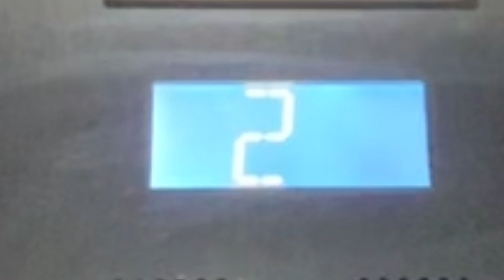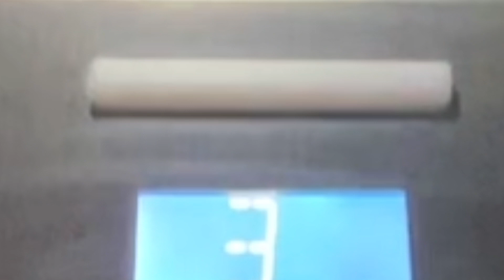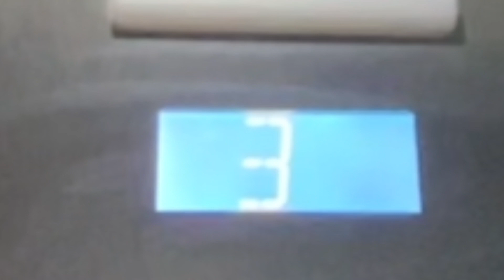The elevator ride - Is it noisy?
This is a project I made with a new into and new outdo I made